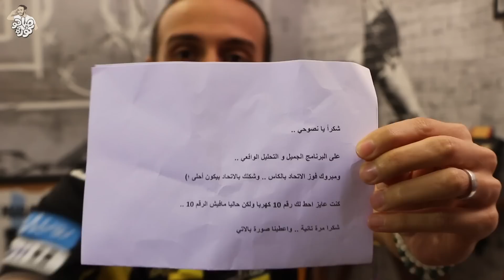هل فعلاً ... اليوفي يفوز بالتحكيم؟؟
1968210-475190 -- كود دوري صباحوكورة في الفانتاسي

- إذا حابب ترسل شيء:

Jebel Ali, Dubai, UAE
(DHL - Aramex - FedEx - + ...)